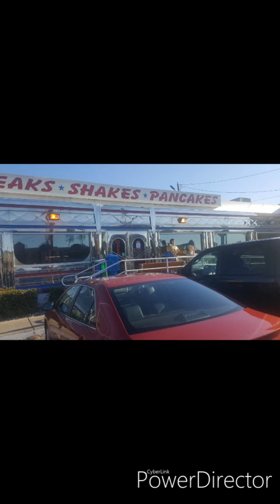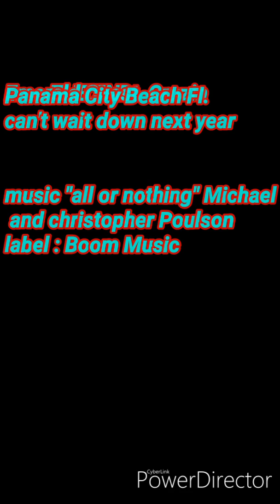EMERALD COAST CRUZIN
My first time at The cruise in panama city beach had a great time saw alot of hotrods